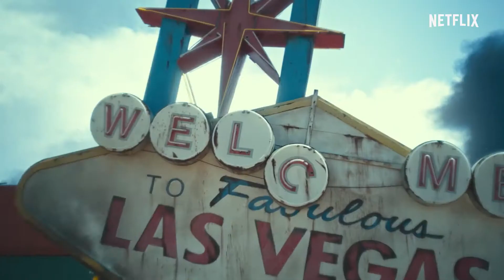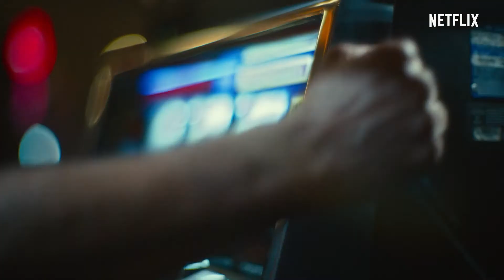Армия мертвецов – Русский трейлер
Официальный русский трейлер фильма Армия мертвецов (2021).
В главных ролях: Дэйв Батиста, Элла Пернелл, Ана де ла Регера, Гаррет Диллахант, Рауль Кастильо, Омари Хардвик, Тиг Нотаро, Нора Арнезедер, Маттиас Швайгхёфер, Саманта Джо.
Режиссёр: Зак Снайдер.
В Лас-Вегасе произошло нашествие ходячих мертвецов. В городе почти не осталось живых, что подталкивает главного героя к идее провернуть крупное ограбление. Он собирает команду наёмников и отправляется в одно из самых опасных мест на земле в надежде сорвать куш.
Дата выхода на Netflix: 21 мая 2021.
Оригинальное название фильма: Army of the Dead.
Страна производитель: США.